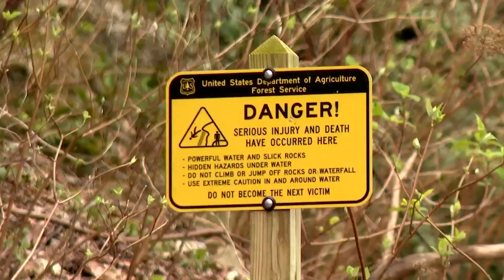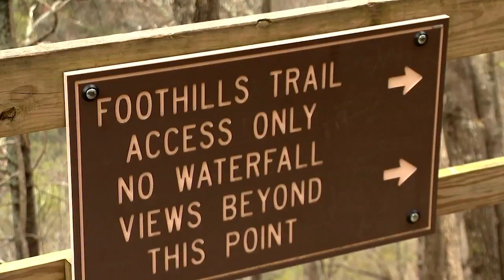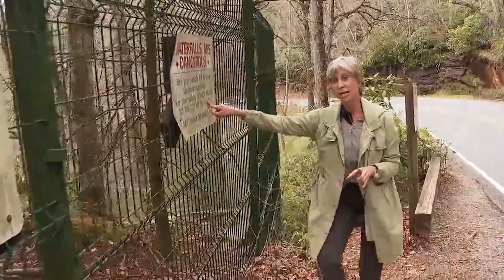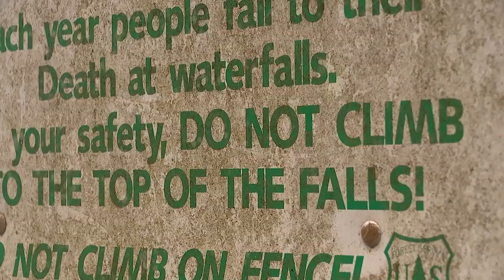Toddler dies after being swept over waterfall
A young girl lost her life at Whitewater Falls in Nantahala National Forest over the weekend. Officials are emphasizing safety measures to keep in mind as more visitors are expected with warmer weather arriving.

Plus, Toddler's death at Whitewater Falls renews calls for safety at WNC waterfalls, and 5 of 6 Democratic candidates for NC 11 face off in McDowell County debate

0:00 Forest Service emphasizes safety precautions after 3-year-old dies in waterfall incident
2:19 Toddler's death at Whitewater Falls renews calls for safety at WNC waterfalls
4:50 5 of 6 Democratic candidates for NC 11 face off in McDowell County debate